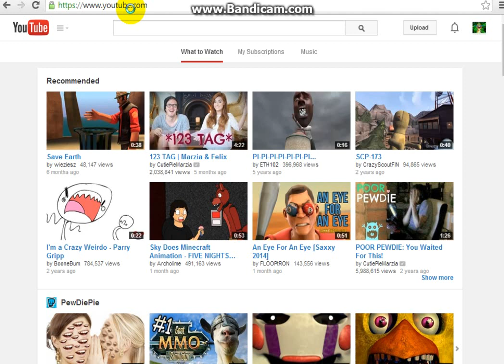New News of New Newness - Neo